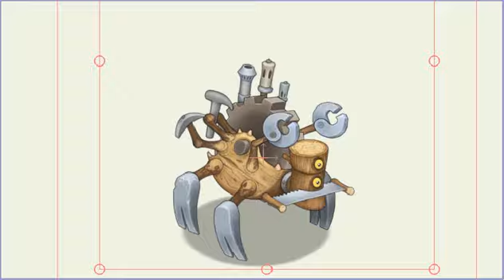Vhenshun Reanimated In Ethereal Workshop (@SampelMSM RIGS)